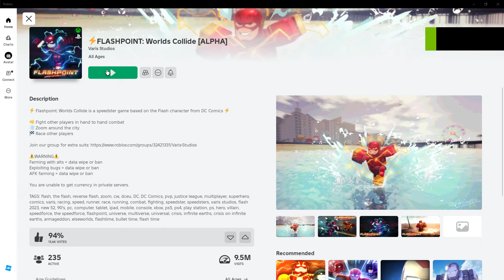Roblox #20 - Biến hình thành Siêu Tia Chớp với tốc độ chạy tối đa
Roblox là một sân chơi sáng tạo không giới hạn, nơi bạn có thể biến những ý tưởng thú vị thành hiện thực. Từ những trò chơi phiêu lưu kịch tính, thế giới mô phỏng sinh động, cho đến những buổi tiệc tùng sôi động, tất cả đều chờ bạn khám phá.
Bạn không chỉ là người chơi, mà còn là nhà sáng tạo. Hãy thử sức với công cụ lập trình đơn giản, xây dựng thế giới riêng và chia sẻ với cả cộng đồng Roblox.
Hãy tưởng tượng bạn có thể xây dựng một lâu đài nguy nga, tạo ra một thế giới khủng long, hoặc thậm chí tổ chức một buổi hòa nhạc ảo. Với Roblox, tất cả đều có thể.
Roblox là nơi bạn kết nối với hàng triệu người chơi trên toàn thế giới, cùng nhau chia sẻ niềm vui, học hỏi và tạo nên những kỷ niệm đáng nhớ.
© Bản quyền thuộc về Ice Fire Channel